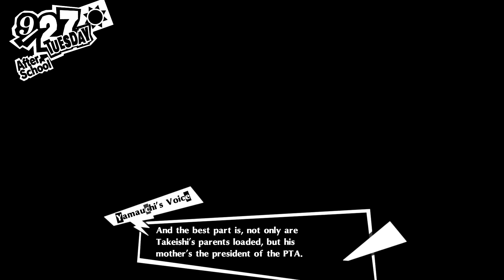Let's Play Persona 5 Royal half-blind on hard mode with some mildly boisterous commentary! E152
We continue to live life as a normal high school student. Nothing weird going on here, surely.